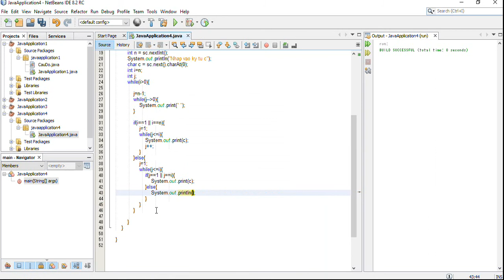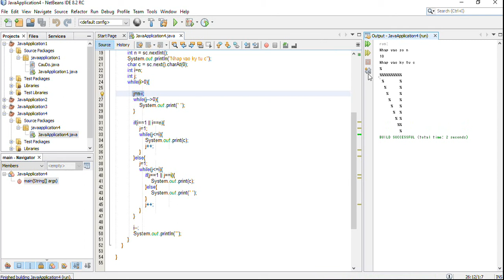DuMV - Java Hollow Inverted Mirrored Right Triangle Star Pattern – Using While Loop